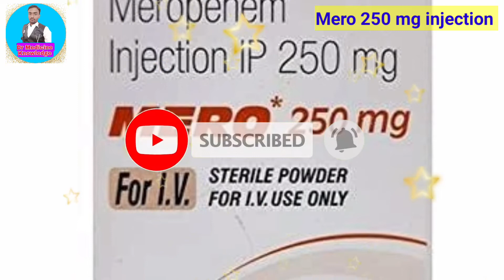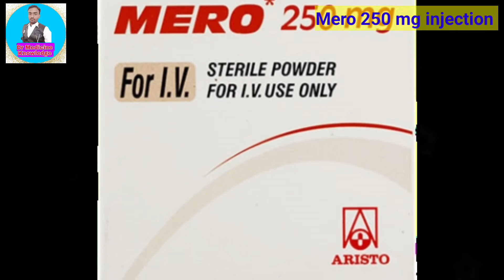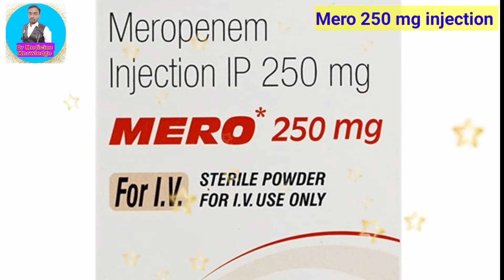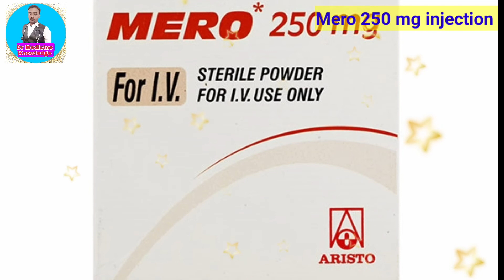Mero 250 mg injection uses in hindi/meropenem 250 mg injection/ benifits uses dose side effects MRP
Dosto is video me mero 250 mg injection ke fayde aur nuksaan ke bare me full Jankari bataya gya hai aur iske sath me ye bhi bataya gya hai ki isko kaise lgaya jata hai to dosto is video ko pura end tak dekhe aur channel ko subscribe karna na bhule

By - dr anup kumar

Channel name